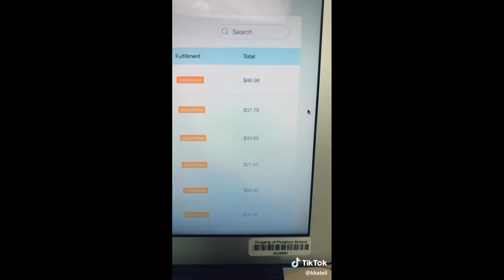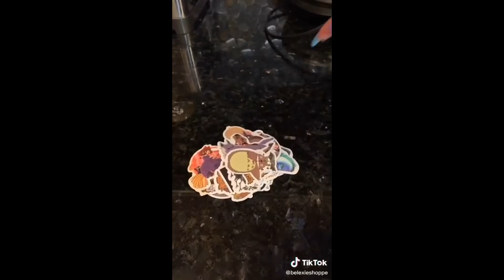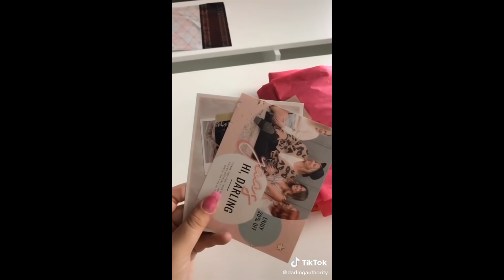🌈 SMALL BUSINESS CHECK 🌈 tiktok compilation ~part 6~